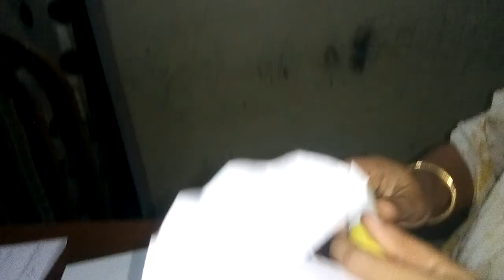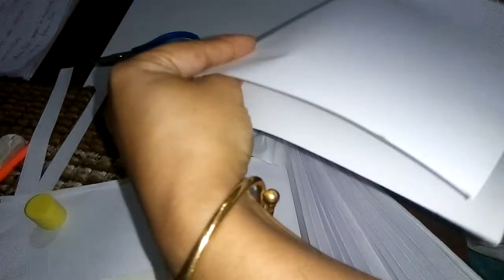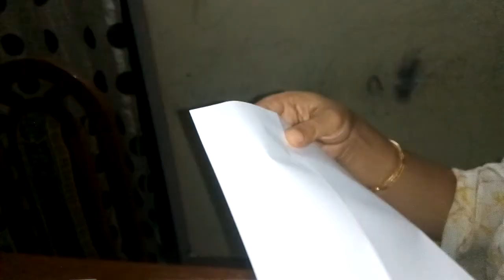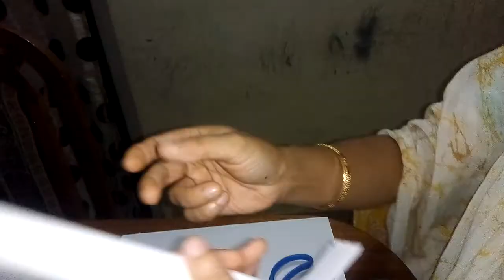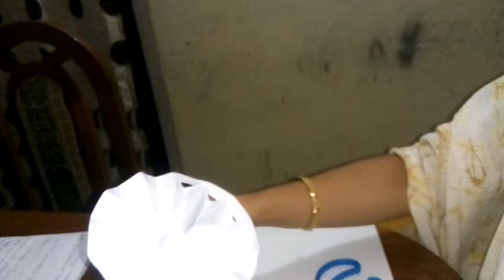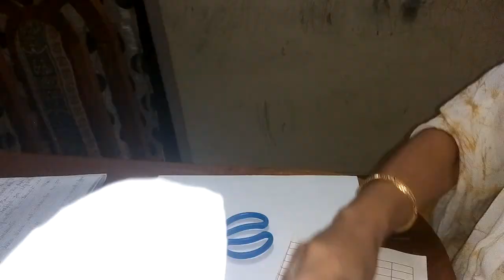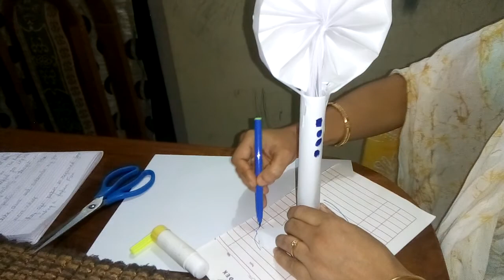How to make a paper fan?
Hello viewer's ,welcome back to my channel.Today's video is about How to make a paper fan?This paper fan activity is helpful for lkg kids.These type of activity is taught in kindergarten.